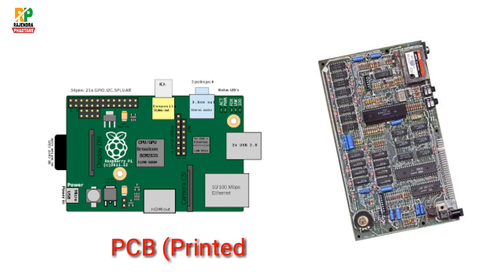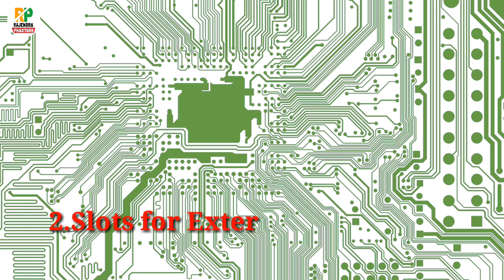What is Motherboard / Motherboard Function / Motherboard Components All information of motherboard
Is Video me aaj ham Motherboard ke bareme sikhne vale hai. motherboard ke function kya hain, mother components  puri details me jane vale hain. all information of motherboard